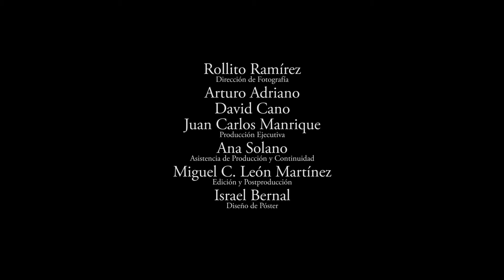El Espejo de Obsidiana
Cortometraje mexicano sobre la tradición de día de muertos, grabado en el 2017. Escrito, producido y dirigido por Juan Carlos Manrique, con Arturo Adriano y David Cano en los roles principales. Toulousita Films y Los Cuatro Vientos Producciones.